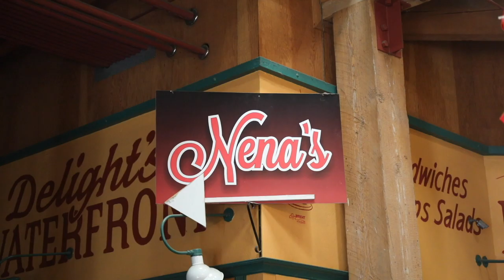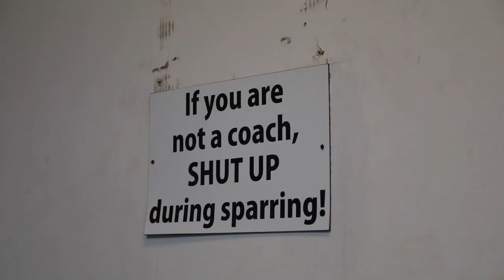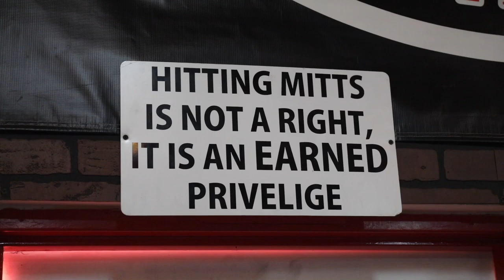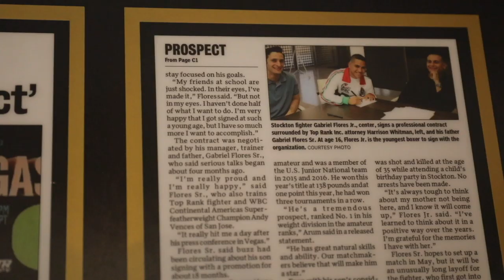Gabe Flores Jr Documentary [Stockton Boxer]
Gabe Flores Jr is the youngest professional boxer signed with Top Rank Inc as he signed with the company at 16 1/2 years-old. Flores Jr. is from Stockton, CA and a decorated amateur boxer.